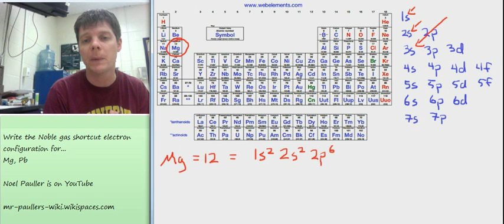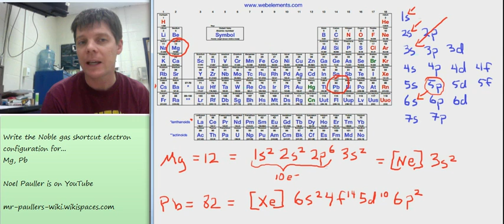⚛️Writing Noble Gas Shortcut Electron Configurations - Mr Pauller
This video demonstrates how to write a Noble gas shortcut electron configuration.